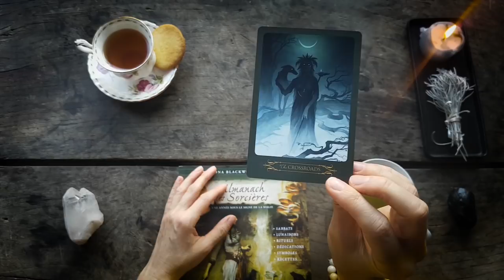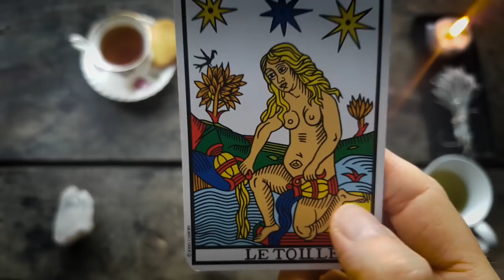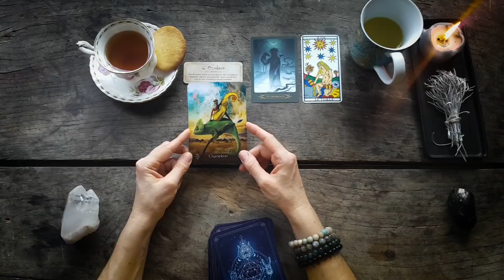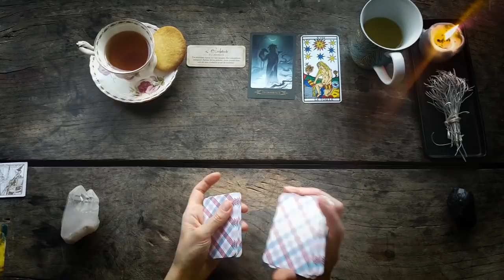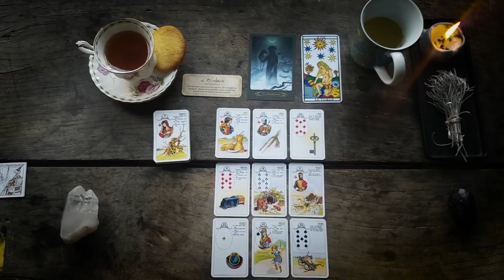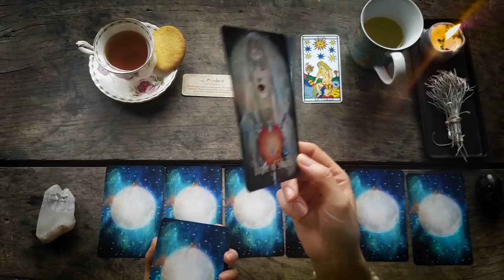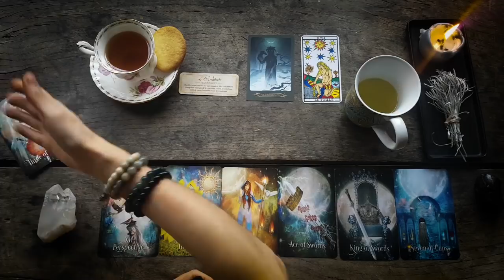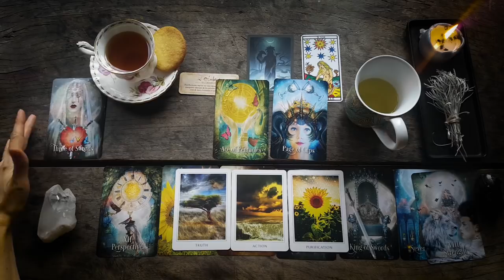☕Le thé avec Hécate: Ce que la Déesse veut nous apporter🎁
La Déesse Hécate est venue me faire signe plusieurs fois ces derniers jours. Je vous propose donc un tirage en sa compagnie, afin de comprendre quels bienfaits elle souhaite nous apporter.

Merci à toutes et à tous pour vos commentaires que j'adore lire, pour votre soutien et vos likes 😘

➡️ Si vous souhaitez échanger avec moi ☎️ pour personnaliser le tirage à vos énergies, comprendre vos atouts, vos blocages et savoir ce que les mois à venir vous réservent, contactez-moi par mail.

➡️ Lien vers ma cagnotte Paypal si vous souhaitez faire un DON pour l'achat de tarots, livres, oracles et bougies (merci beaucoup, n'oubliez pas de me laissez votre adresse mail sur Paypal en commentaire pour que je puisse vous remercier)

Je vous souhaite une très belle semaine.

💝😇🌞Marie-Line